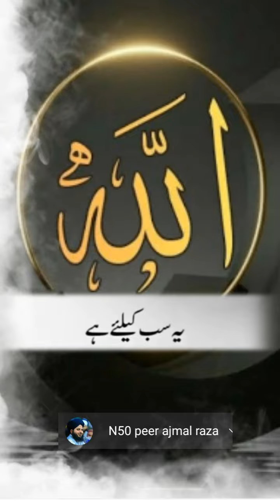New status peer ajmal raza qadri emotional bayan